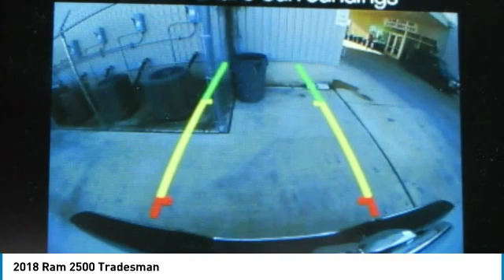2018 Ram 2500 G388013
2018 RAM 2500 Boerne, TX
Stock# G388013

$9,617 off MSRP! 2018 Ram 2500 Tradesman 4D Crew Cab Bright White Clearcoat 6.4L Heavy Duty V8 HEMI w/MDS 6-Speed Automatic 4WD

We look forward to being YOUR car dealer! Price includes incentives which may not be applicable to all customers: $2,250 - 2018 Retail Consumer Cash 63CJ1. Exp. 07/31/2019, $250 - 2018 RAM Truck Engine Bonus Cash 41CJ8. Exp. 07/31/2019